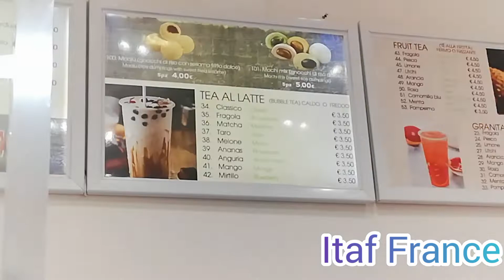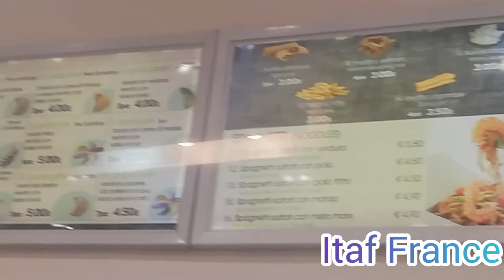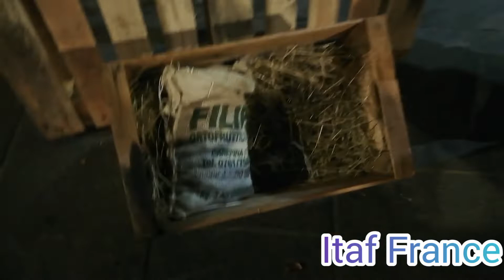هاد المرة مشينا دينا معانا لوليدات يفوجو توحشو طاليان💖🇮🇹